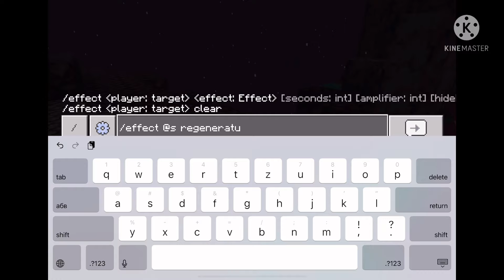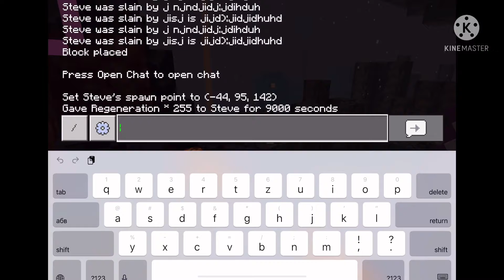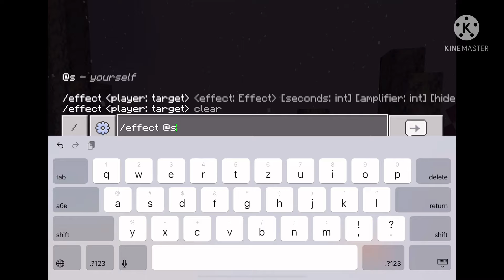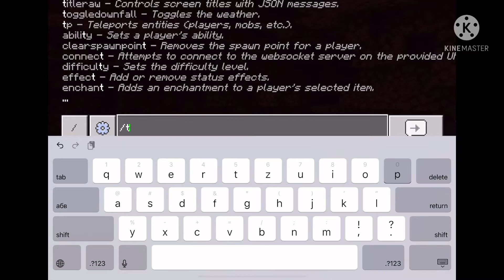Rugrats all grown up commen 215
I am not a fan of the food 🍱 and I’m so sorry 😢 I’m so excited
I will send it
I will sent a link with

0:50 and I’ll get back here right after
1:54 what’s the best thing ever to do?
2:49 minutes and I’ll be home safe and
6:09 minutes and I have a lot of fun 🤩
7:09 minutes and I am only going to
20:01 is your birthday card for you to
30:11 and I’ll get back here right after you come
31:00
40:00
50:59 and I have a little time in my family and I have had enough for my
51:08